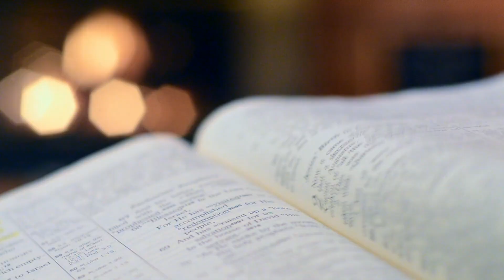共读《但以理书》宣传片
共读《但以理书》系列直播，周一至周五，美国西岸时间上午11点准时开始。

但以理书写于被掳期间，是一卷非常特别的申言者书，因为其中的预言多半是关于外邦的。它预言了历史上四个大帝国及其它的列国，时间从巴比伦第一次侵略犹大，直到主第二次再来建立国度为止，就是主所说的“外邦人的时期”（路二一24）。而且它的预言与新约召会特别有关，例如：敌基督的出现、圣徒遭受逼迫、主的显现、圣徒的复活、审判、国度等等。但以理书里，关于基督升天以前的一切预言，在约翰写启示录时，都已经全部应验。

启示录是新约唯一一卷预言书。它预言了从基督升天直到新天新地的历史。在启示录里，几乎没有什么是全新的，差不多所有项目都在旧约里题过，特别是但以理书。我们若要明白启示录，就得把书中所说的事，追溯到旧约第一次题起的地方。

尽管相隔六百多年，无论在申言者接受启示、看见异象的立场和角度上，还是在对基督升天后的历史，特别对今世终结的预言上，两卷书完全一致、等候应验。